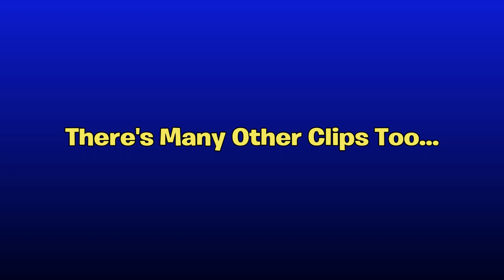WE HIT 1,000 SUBSCRIBERS! *THANK YOU & Eyeball Reveal*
Im NickArg

Hello! This was WE HIT 1,000 SUBSCRIBERS! *THANK YOU & Eyeball Reveal*

In this video, I showed you guys that WE HIT 1,000 SUBSCRIBERS! This is one of the best days of my life I just wanted to thank all you guys, my haters, & LEINEN. (Link Up There)

*THE GRIND is not stopping here.. expect A LOT of videos towards the end of 2018 & the start of 2019, this truly is a blessing!*

Im NickArg